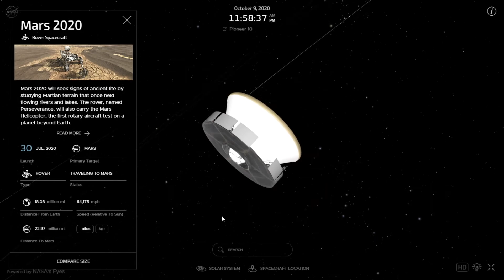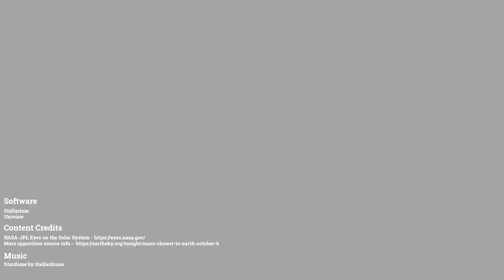Sky Tonight Tour [October 12, 2020 - October 18, 2020]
Don't miss your chance to witness Mars at its brightest until the year 2035! In the latest episode of the Sky Tonight, we celebrate Mars and its opposition to the Sun this week, explore the orbital geometry behind this occurrence and talk about the exciting new Perseverance rover on its way to the red planet to look for ancient signs of microbial life. We also take a quick look at what celestial treats that will be available for our Fall Family Festival that takes place on Saturday, October 17, at our Gamble Place historic property in Port Orange.